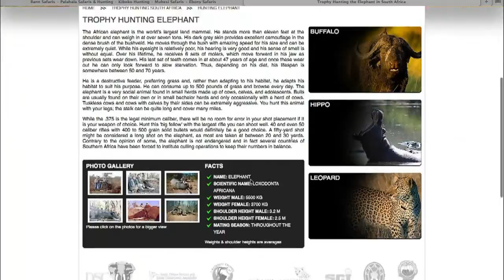Botsuana: Zurück zur Elefanten-Jagd?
In Botsuana leben weit mehr als hunderttausend Afrikanische Elefanten - für die Dorfbewohner im Norden des Landes sind das vor allem wilde Tiere, die unkontrolliert durch ihre Gegend ziehen und ihre Felder verwüsten. Das Zusammenleben zwischen Mensch und Dickhäuter ist schwieriger geworden, seit Anfang 2014 die Jagd in Botsuana verboten wurde. Manche fordern nun, die Safaris auf das schwerste Landtier der Welt wieder zuzulassen.